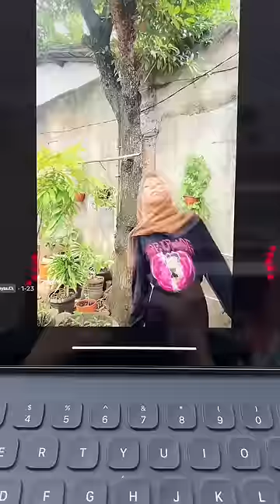PENASARAN KUCINGNYA MIKIR APA YAH?!! 😸